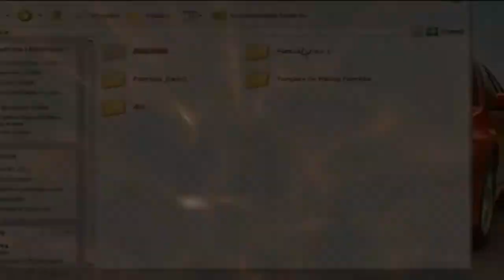Hitman Codename 47: Mission #2 Ambush At The Wang Fou Restaurant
Hitman Codename 47(Hitman Kryptonim 47)
Mission #2 Ambush At The Wang Fou Restaurant(Misja #2 Zasadzka w Restauracji Wang Fou)